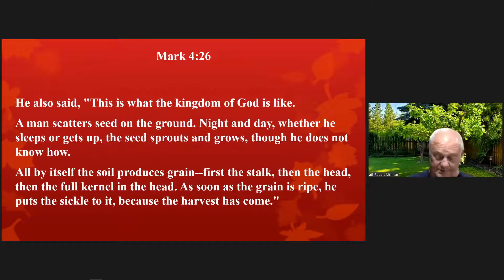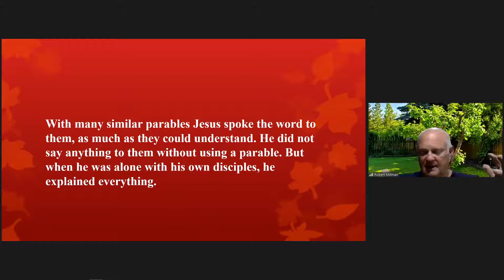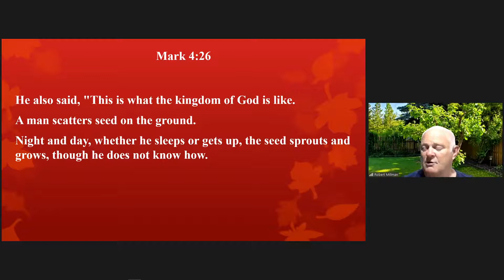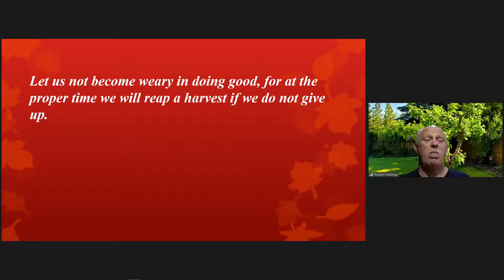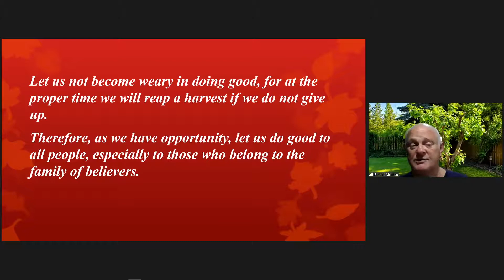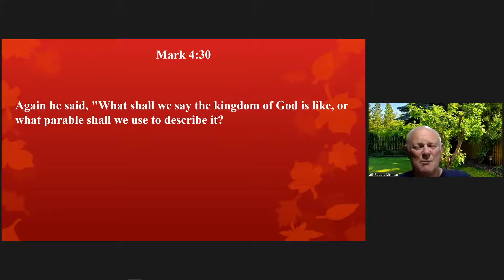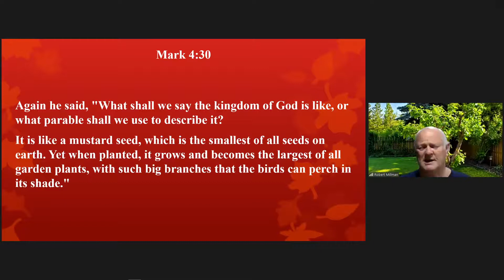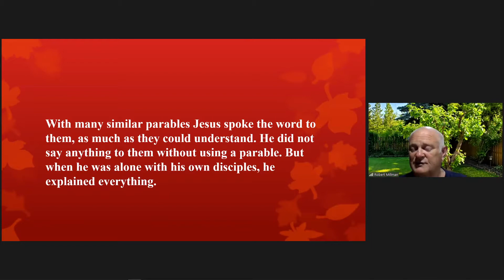Keep Sowing!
Pastor Robert Millman